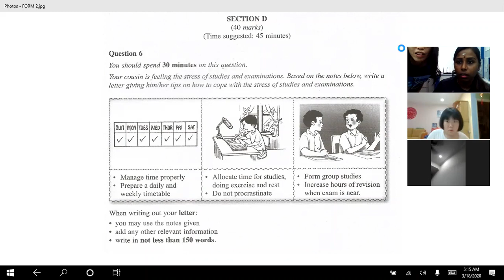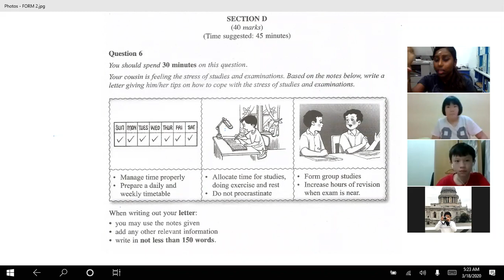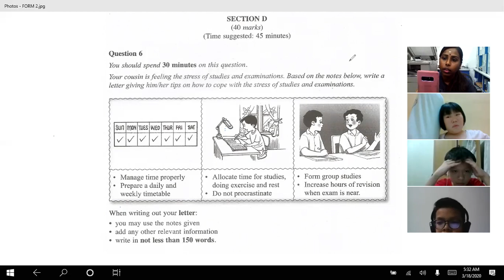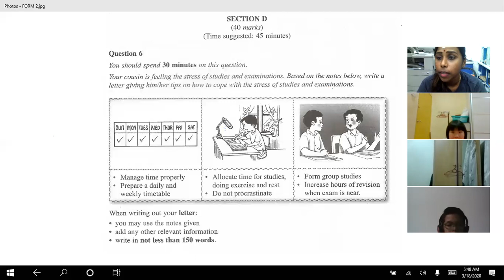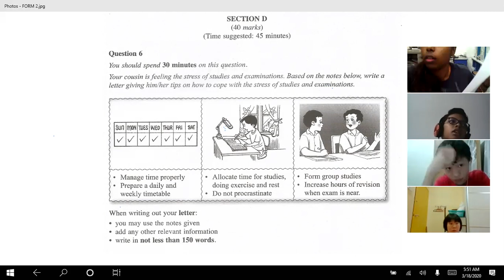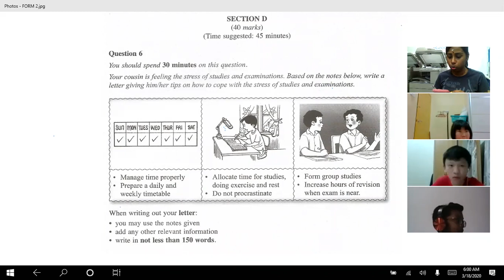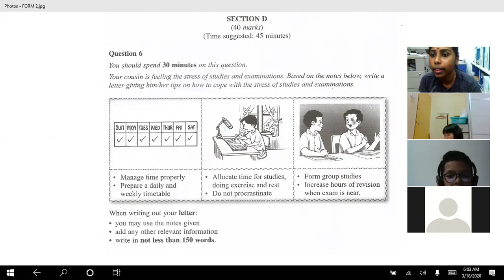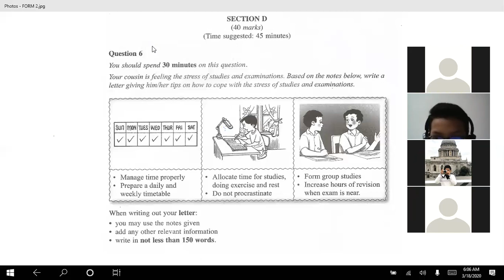BI F2 18032020